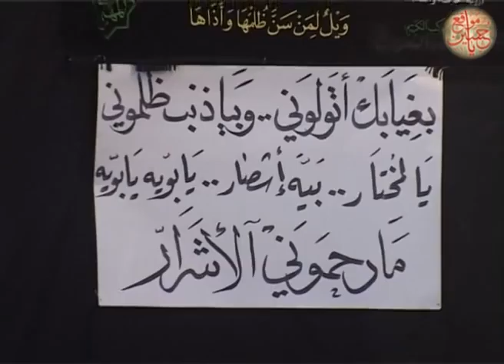Jaleel Al Karbalai - بغيابك تولوني وبيا ذنب ظلموني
A beautiful latmiya be Mulla Jaleel Al Karbalai.